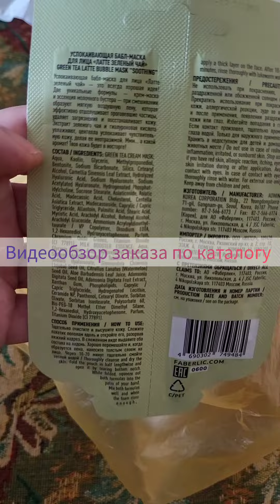Видеообзор заказа по каталогу: маска для лица, масло "Омега-3-9", "Секреты Востока "